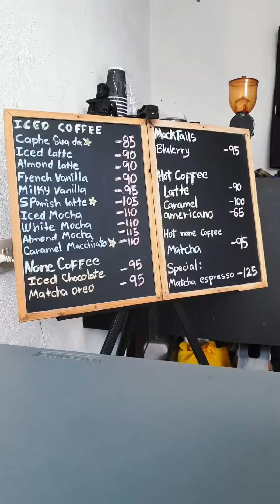PART 006: START UP COFFEE SHOP | DAILY GRIND | CAFE VLOG 🥤🔥🤙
Talks random about about optimism and coffee. 🔥☕👌

 • Upbeat Hip Hop Ba...